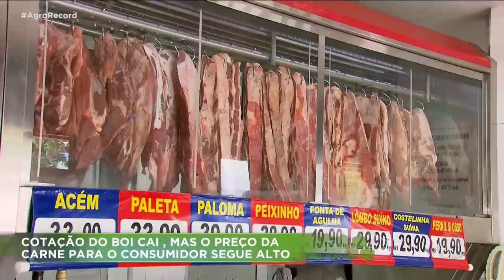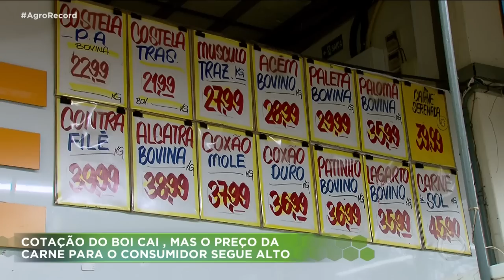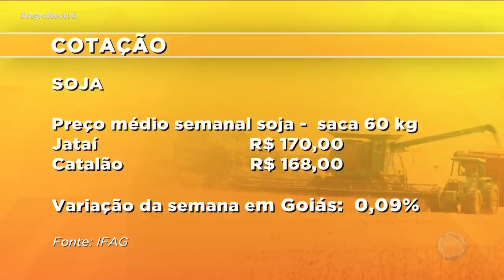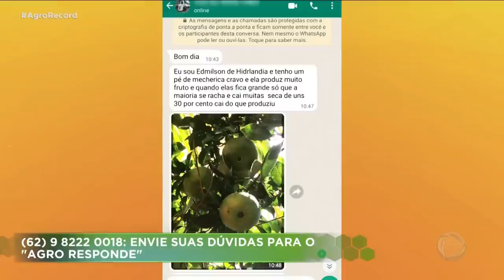AGRO RECORD 20/11/2022 - PROGRAMA COMPLETO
O AGRO RECORD DESSA SEMANA DESTACA A EXPECTATIVA  DE AQUECIMENO NO MERCADO DE AVES E SUÍNOS E QUE OS  CRIADORES SE PREPARAM PARA ATENDER O AUMENTO NA DEMANDA;  APROVADO, EM PRIMEIRA VOTAÇÃO, O PROJETO QUE CRIA A TAXA DO AGRO; NESSE TEMPO DE FARTURA DE MANGA  A GENTE MOSTRA COMO  APROVEITAR BEM ESSA  FRUTA SAUDÁVEL E SABOROSA; E  UMA RECEITA DELICIOSA DE MOQUECA CAPIXABA  AO SOM DE  DA TALENTOSA DUPLA RICK E RANGEL.